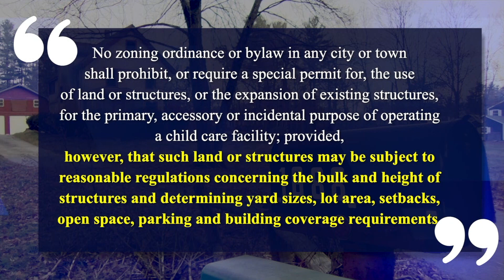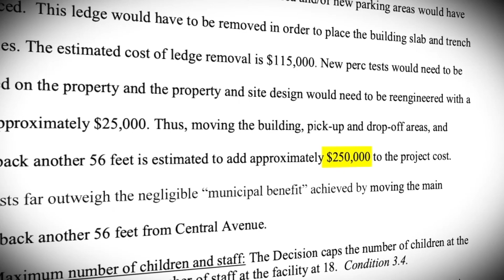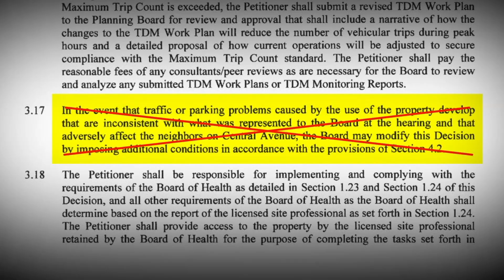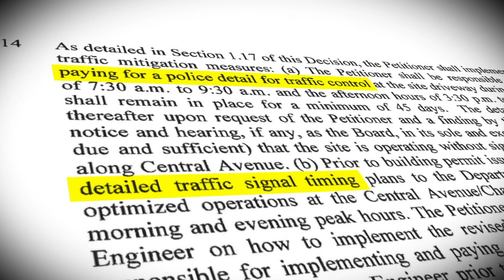1688 Central Avenue Trial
An overview of the potential construction project at 1688 Central Avenue and the disagreements about the plan between the town of Needham and the builder.